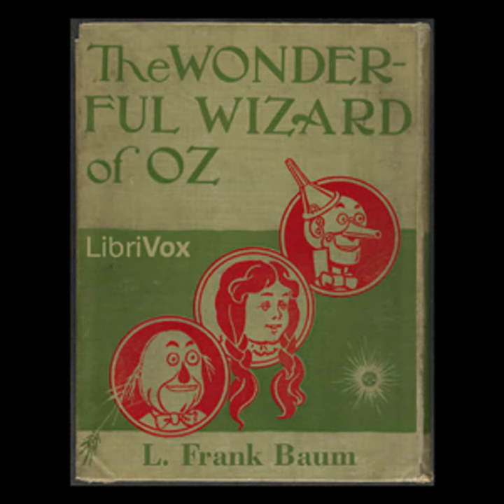The Wonderful Wizard of Oz by L. Frank BAUM read by J. Hall | Full Audio Book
The Wonderful Wizard of Oz by L. Frank BAUM (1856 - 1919)
Genre(s): General

Read by: J. Hall in English

Chapters:
00:00:00 - 00 - Introduction
00:01:34 - 01 - The Cyclone
00:07:58 - 02 - The Council with the Munchkins
00:19:39 - 03 - How Dorothy Saved the Scarecrow
00:31:00 - 04 - The Road Through the Forest
00:38:58 - 05 - The Rescue of the Tin Woodman
00:50:17 - 06 - The Cowardly Lion
00:59:04 - 07 - The Journey to the Great Oz
01:09:12 - 08 - The Deadly Poppy Field
01:20:07 - 09 - The Queen of the Field Mice
01:27:51 - 10 - The Guardian of the Gates
01:38:46 - 11 - The Emerald City of Oz
01:58:10 - 12 - The Search for the Wicked Witch
02:18:31 - 13 - The Rescue
02:25:25 - 14 - The Winged Monkeys
02:35:57 - 15 - The Discovery of Oz the Terrible
02:51:10 - 16 - The Magic Art of the Great Humbug
02:56:50 - 17 - How the Balloon Was Launched
03:03:24 - 18 - Away to the South
03:10:10 - 19 - Attacked by the Fighting Trees
03:16:04 - 20 - The Dainty China Country
03:25:11 - 21 - The Lion Becomes the King of Beasts
03:30:45 - 22 - The Country of the Quadlings
03:36:31 - 23 - Glinda The Good Witch Grants Dorothy's Wish
03:43:47 - 24 - Home Again

The timeless story of the Wizard Of Oz. Follow Dorothy as she leaves Kansas for Oz on a cyclone. She meets many strange, and wonderful people and creatures along the way. Enjoy it again with your children and family.L. Frank Baum's classic story that has made pop culture status. Summary by J. Hall.